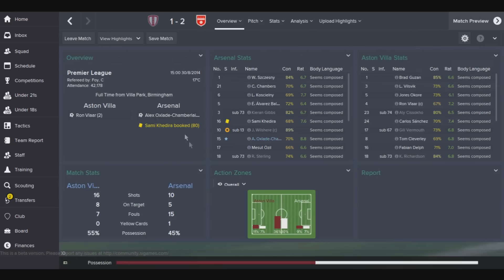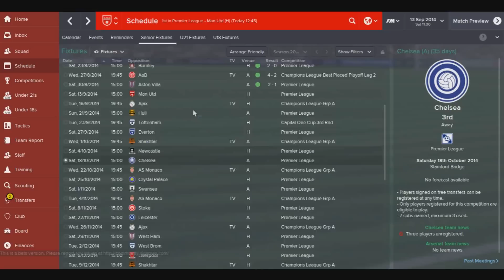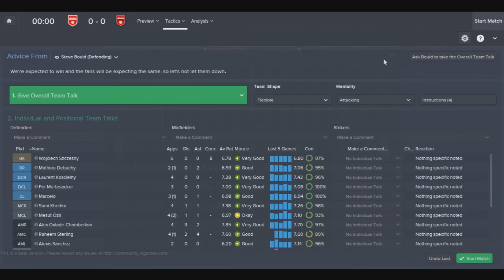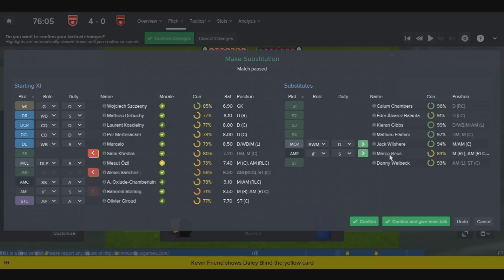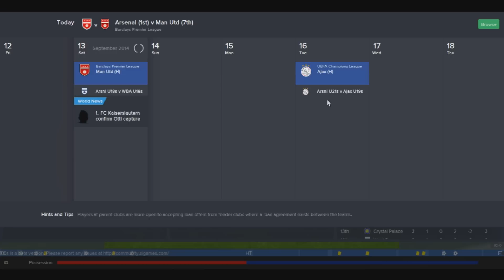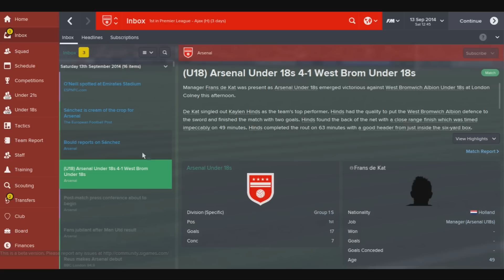Arsenal FC - Episode 2 vs Manchester United | Football Manager 2015 Let's Play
300 Likes for episode 3 later today!

Here it is, my first Football Manager 2015 lets play! Hopefully you guys enjoy, its unlike me to choose a bigger team to start with but as I've mentioned I have plans for a save when the full  Football Manager 2015 game launches and I can create a database!

Let me know what you make of Football Manager 2015 down in the comments!

Jack

Arsenal FC - Episode 2 | Football Manager 2015 Let's Play